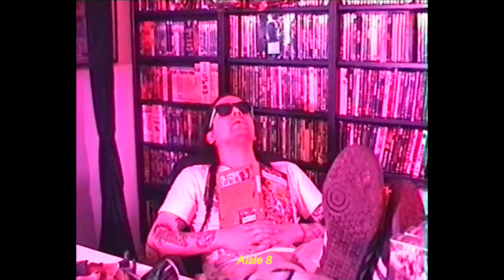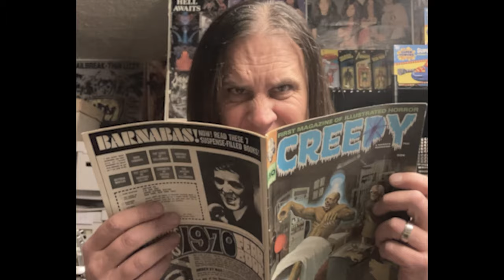TEETHING - LIKE THE MOVIES FT. EXHUMED (MUSIC VIDEO)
Like The Movies (featuring Matt Harvey and Dr. Philthy of Exhumed) from the “Help” LP released by Power It Up, Selfmadegod Records and Obliteration Records.

Directed, Edited by: Luisifer (@luisiferlikestodraw)
Filmed by: Ignacio Campo (@theeasymedia)

Like The Movies was recorded in a live setting by Javier & Alfredo Ustara. Engineered and mixed at Mpire Studio (@mpirestudio). Mastered by Brad Boatright at Audiosiege (@audiosiege).

Another Sunday, another movie night.
Give me the horror, give it to me hard.
Stuart Gordon is bringing us the creeps.
We bring popcorn, we bring lots of coke.
Aisle 8, seats 9 and 10.
Date night is killing it, I'm giving it a 10.

This movie, this creepy movie.
This movie in my head.

Wait, wait a minute, what the fuck?
A rude fucking fuck is being loud as fuck.
This ain't a party. This ain't a fucking phone booth.
And I hate you. I fucking hate you.
For what you've done I am not alright.
For what you've done I am not okay.
Wait, wait a minute, I'm a maniac.
Stalk 'em to the bathroom, that's what's up.

Help!

My friend Matt taught me to grab my keys,
make a weapon and stab a fucker.
Jab puncture revenge.

Your scream won't hold a candle to the movies in my head.